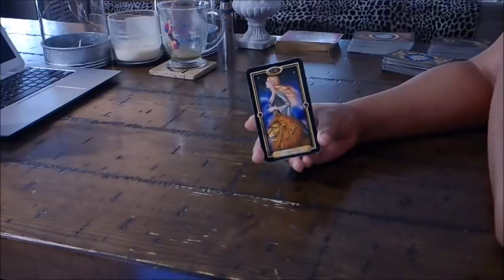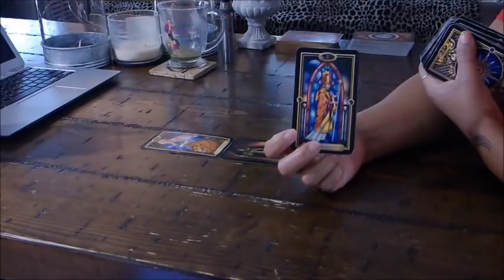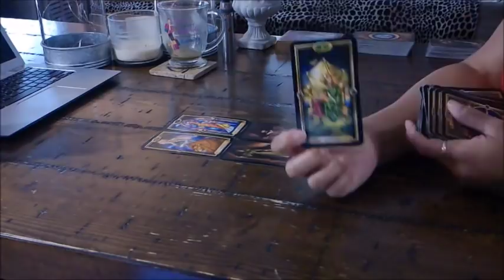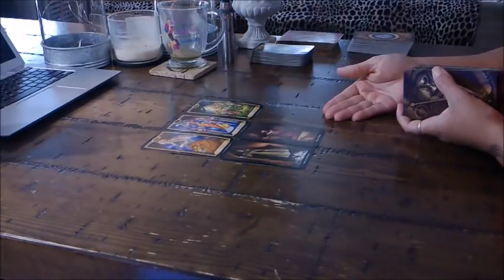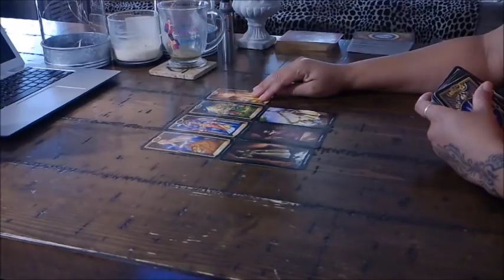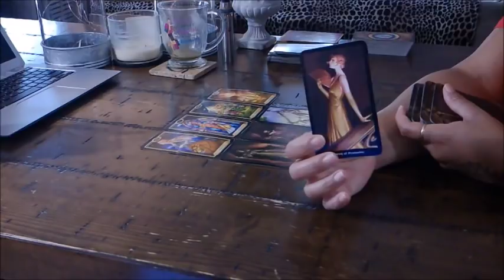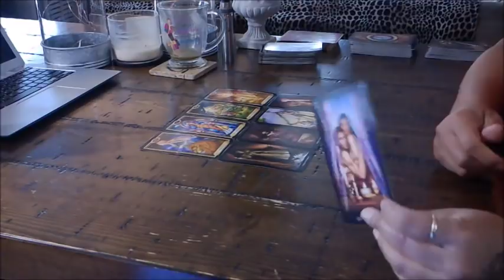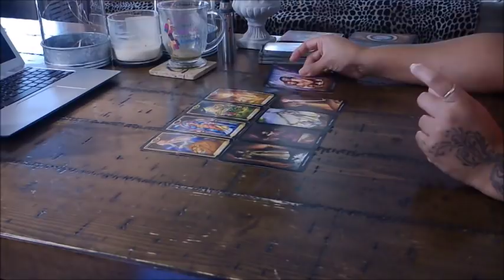PISCES~HAVE THEY CHANGED ENOUGH FOR YOU TO GIVE THIS THE GREEN LIGHT?~JAN.24-30